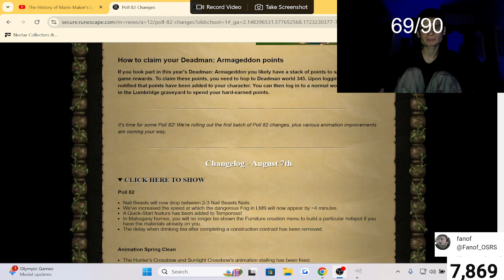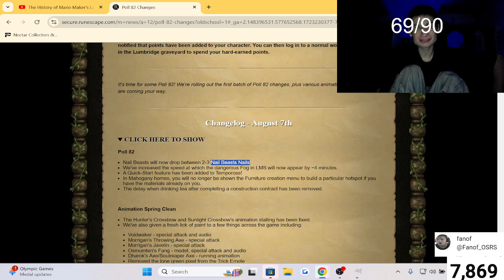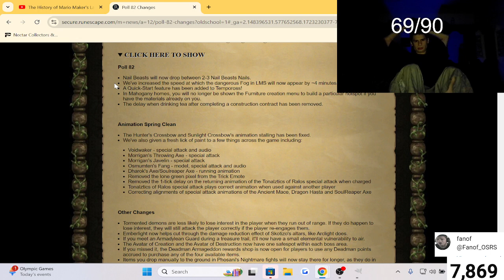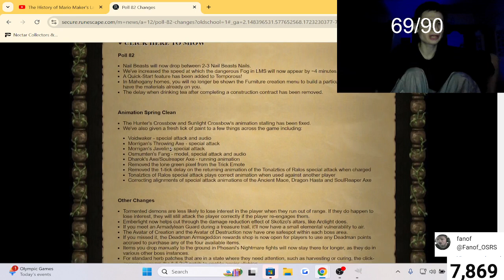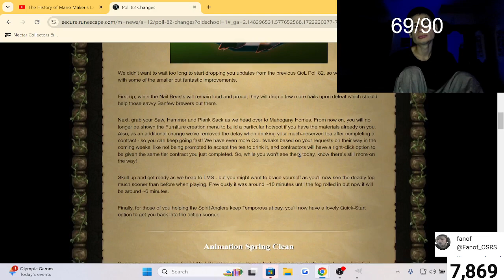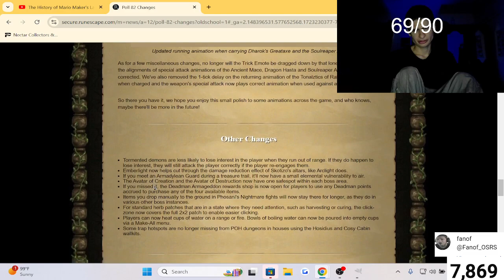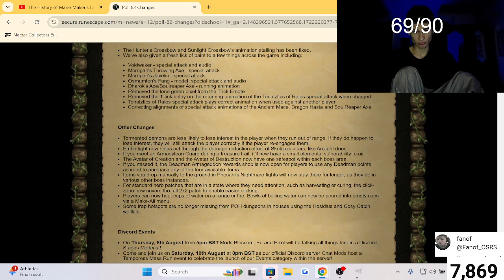Players can now WHAT?! | Poll 82 review | fanof reacts | fanof OSRS